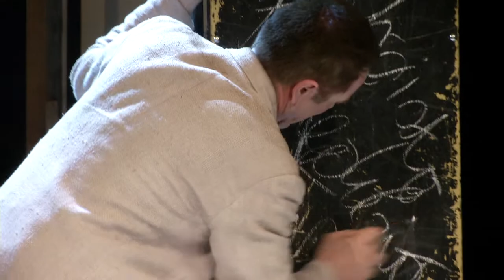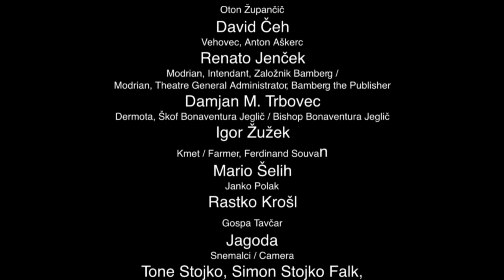Luka Martin Škof in Blaž Rejec - VEŠ, POET, SVOJ DOLG?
SLOVENSKO LJUDSKO GLEDALIŠČE CELJE
Luka Martin Škof in Blaž Rejec
VEŠ, POET, SVOJ DOLG?
POET, DO YOU KNOW WHAT YOU OWE?
Biografija moderne / Biography of Slovenian Modernism
Krstna uprizoritev / World Premiere
Premiera 20 februarja 2015 / Opening 20 February 2015
Režiser / Director  - Luka Martin Škof
Dramaturginja / Dramaturg - Urška Brodar
Scenografinja / Set Designer - Petra Veber
Kostumografinja / Costume Designer - Sandra Dekanić
Avtor glasbe / Composer  - Matej Končan
Svetovalec za igro z maskami in soavtor glasbe / Mask Acting Coach and Co-Author of Music - Branko Završan
Lektor / Language Consultant - Jože Volk
Oblikovalka mask / Mask Designer - Manja Vadla
Igralci / Cast
Muza, Alma Souvan, Kettejeva duša / Muse, Alma Souvan, Kette's Soul -   Liza Marija Grašič
Dragotin Kette, Kettejevo telo/Kette's Body - Branko Završan
Josip Murn Aleksandrov - Aljoša Koltak
Ivan Cankar - Andrej Murenc
Oton Župančič  - David Čeh
Vehovec, Anton Aškerc - Renato Jenček
Modrian, Intendant, Založnik Bamberg / Modrian, Theatre General Administrator, Bamberg the Publisher - Damjan M. Trbovec
Dermota, Škof Bonaventura Jeglič / Bishop Bonaventura Jeglič - Igor Žužek
Kmet / Farmer, Ferdinand Souvan - Mario Šelih
Janko Polak - Rastko Krošl
Gospa Tavčar - Jagoda
Snemalci / Camera
Tone Stojko, Simon Stojko Falk, Sava Kosmač
Posneto / Shot on
19 / 2 / 2015
PRODOK TEATER TV LJUBLJANA